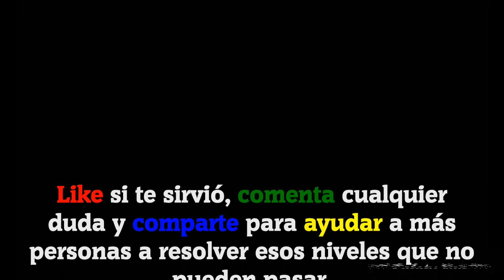CodyCross - Crucigramas | Circo - Grupo 82 - Fase 1/5